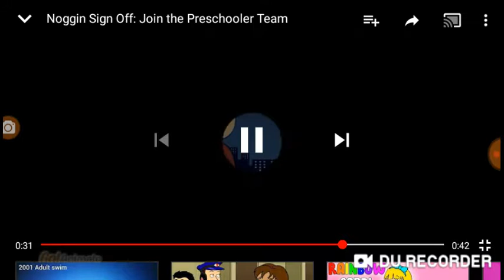September 6, 2019(20)